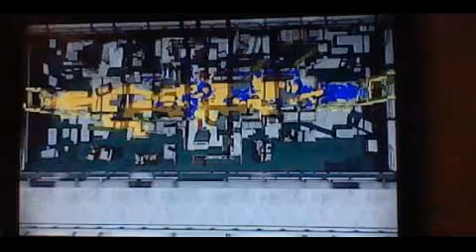Splatoon Online: Part 8, Ride the Tower!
The newest mode is now available! Tower mode! it's practically capture the flag (put it's way more intense) and it has to be my favorite mode so far! THERE ARE WAY MORE TO COME